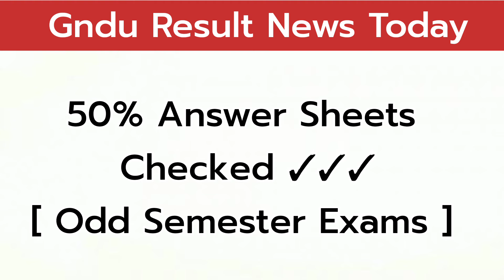Gndu Result News Today 😱 BREAKING NEWS 🔥 1st Semester, 3rd Semester & 5th Semester || Gndu Update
✓ Gndu Admission
✓ Gndu Datesheet
✓ Gndu Exams
✓ Gndu Result
✓ Gndu News
✓ Gndu Notification